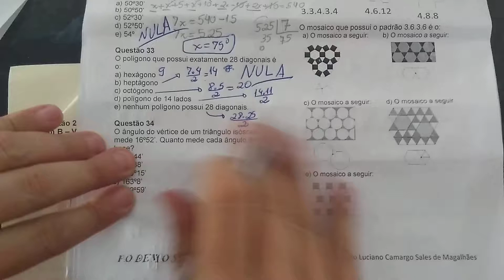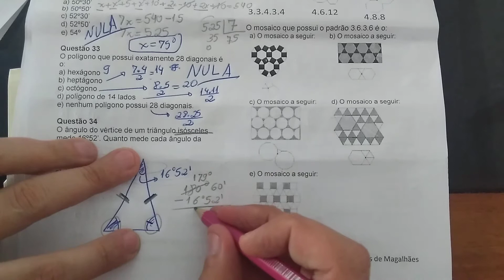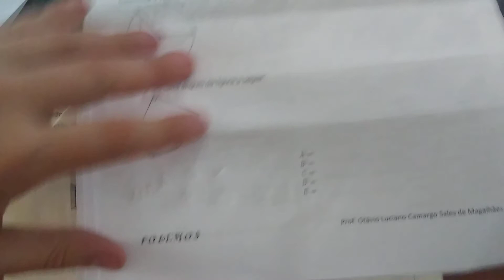Prova PODEMOS B Módulo 1 17/2/2018 Questão 34 - Ângulos no Triângulo Isósceles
Baixe essa prova que está sendo corrigida (em PDF)